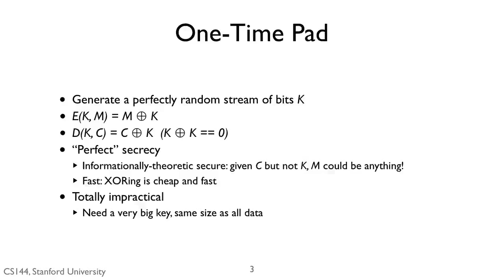英字【计算机网络导论】斯坦福大学 Introduction to Computer Networking CS 144 pn121 p121 8 6b Confidentiality 64